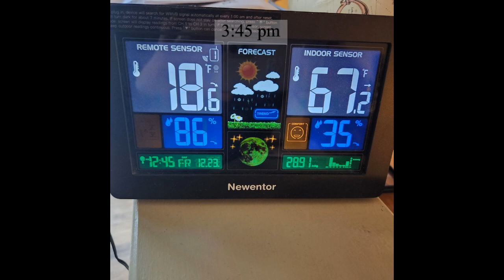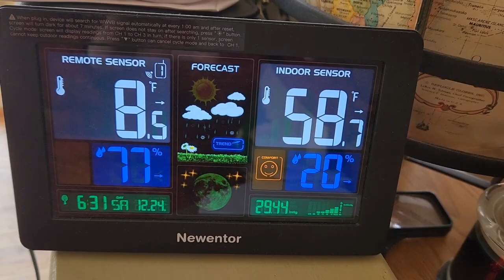Coronavlogmas Merry Xmas Eve!! #963